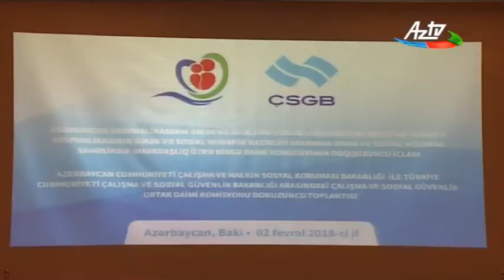Əmək, sosial müdafiə və məşğulluq sahəsində gələcək əməkdaşlıq istiqamətlərini nəzərdə tutan sənəd